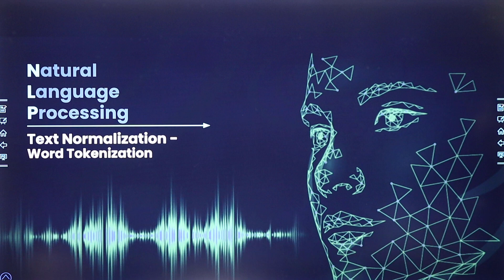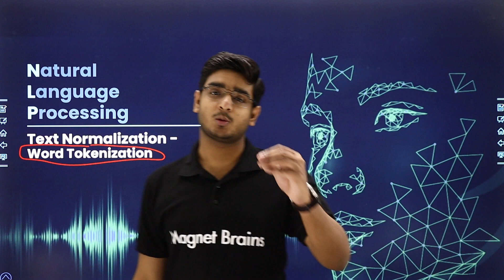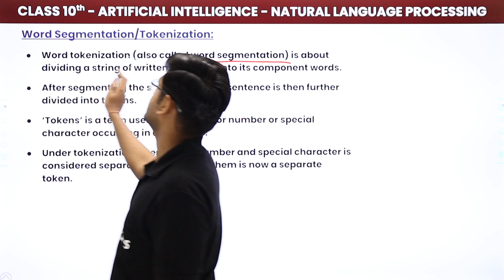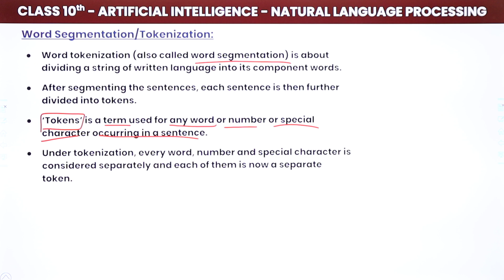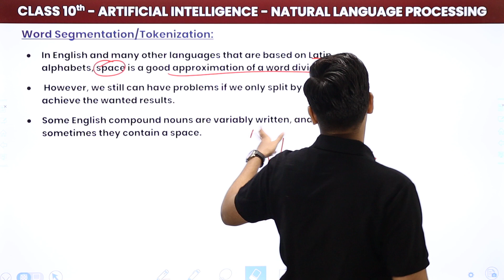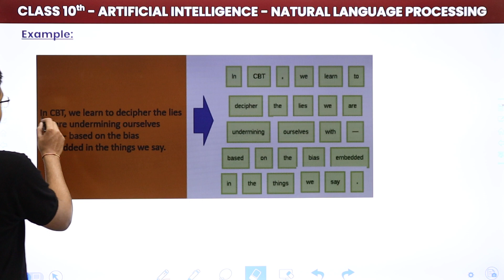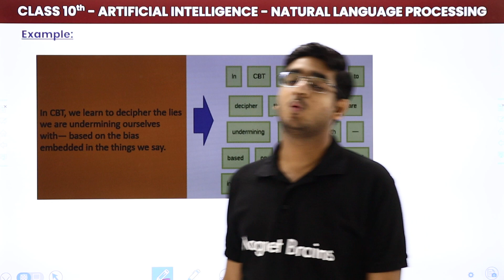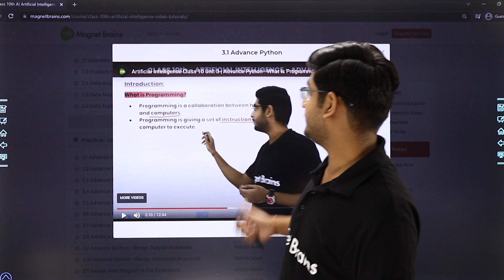Text Normalization - Word Tokenization | Class 10 Artificial Intelligence 2022-23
✔️ Class: 10th
✔️ Subject: Artificial Intelligence
✔️ Chapter: Natural Language Processing
✔️ Topic Name: Text Normalization - Word Tokenization - Natural Language Processing | Class 10 Artificial Intelligence (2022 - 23)
✔️ Topics Covered In This Video (By Vardan Sir):  This YouTube video provides a detailed explanation of Detailed explanation of Word Segmentation/Tokenization with examples            from Class 10 Artificial Intelligence (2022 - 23) by Vardan Sir.
00:00 Natural Language Processing Introduction: Text Normalization - Word Tokenization
02:12 Word Sentence/Word Tokenization
06:07 Example
08:40 Website Overview

What is text normalization in NLP Class 10?
What is tokenization in AI Class 10?
What is text normalization in NLP?
एनएलपी कक्षा 10 में पाठ सामान्यीकरण क्या है?